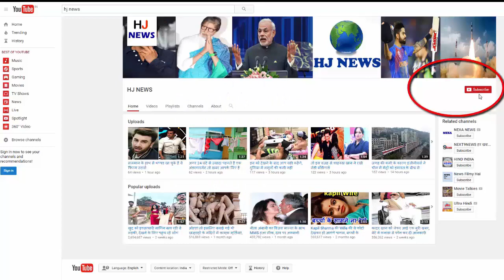कभी ढाबा पर कुक का काम करता था ये एक्टर, आज इतनी प्रॉपर्टी का है मालिक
Born in Darbhanga in Bihar, actor and comedian Sanjay Mishra had to work as a cook on a dhaba in Rishikesh. Sanjay's father Shambhunath Mishra was a journalist, while his grandfather was a district magistrate. On July 1, the International Joke Day is. You are telling about Sanjay Mishra. Career started with serial ...

Born in Darbhanga, Bihar, when he was nine, his family shifted to Varanasi.
- Sanjay did his education from Varanasi to the Central School, BHU campus.
After this he got admission in the National Drama School in 1991 after completing the Bachelor Degree in 1989.
Today Sanjay has luxury carts like FortuneR and BMW. There are many houses in Patna and Mumbai.
- Sometimes forced to spend the day in Sanjay Mishra today owns about 20 million
Sanjay Mishra started his career with Serial Chanakya. Let's tell that Sanjay's father had died in the early days of his career.
After this, Sanjay's mind did not act, after which he went to Rishikesh of Uttarakhand (then Uttar Pradesh) without going to Mumbai. Here he started working on a dhaba.
- Turning Point in Sanjay's life and career came when Rohit Shetty offered him to work in his film 'Golmal'.
It is said that even after this, Sanjay did not want to work in films, but Rohit only offered to work once in his next movie, 'The Best'. After this, Sanjay did not look back.

HJ NEWS !!